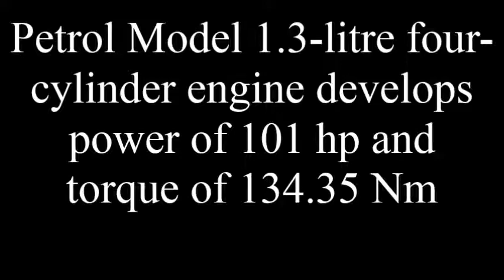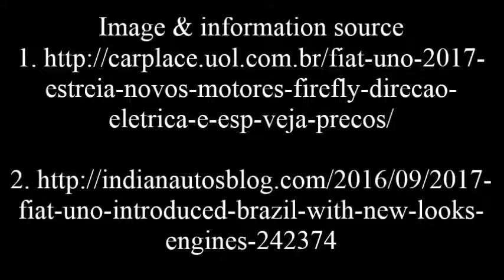Fiat Uno 2017 India Interior Exterior and Price Specifications